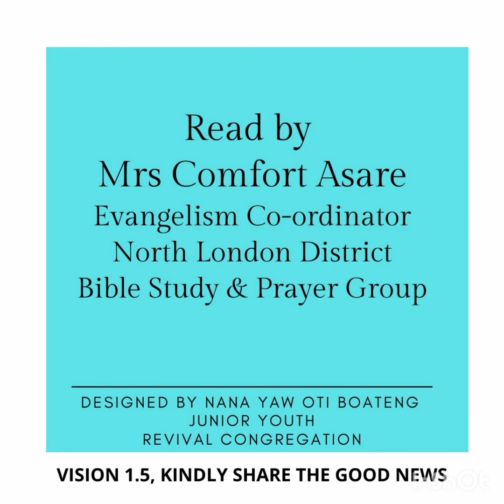Presby | Presbyterian Church of Ghana | PCG Almanac Bible Reading 19.04.2022 Mrs Comfort Asare